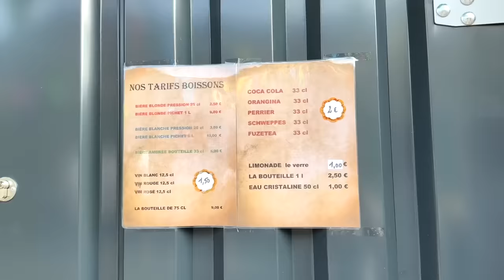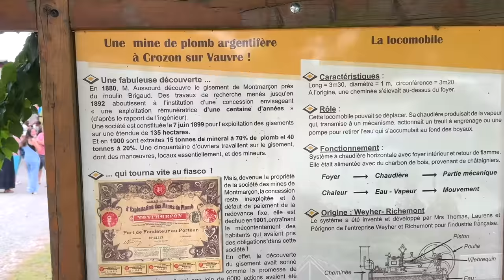Secrets at the Chateau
There are culinary secrets at the chateau, on a day when the sheep get sheared, the chicks are moved outside, the peacocks are chatty, and we visit our local village for their start of summer party...